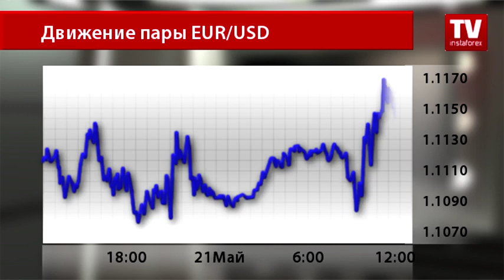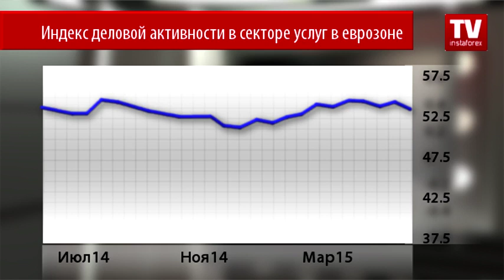Экономические данные по еврозоне поддержали евро